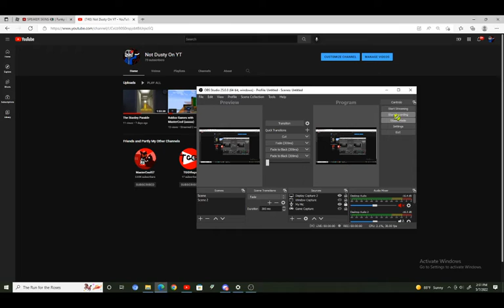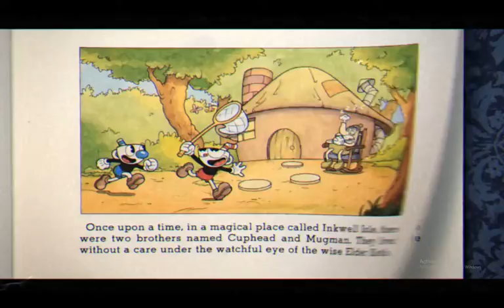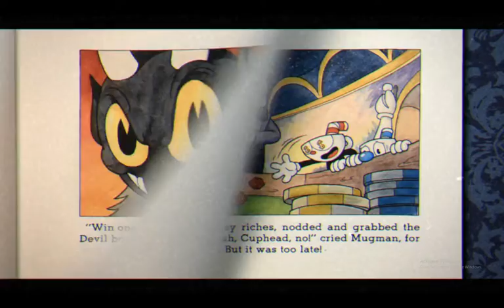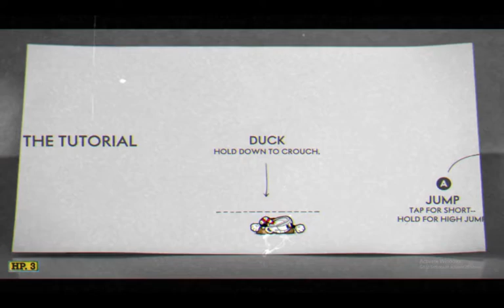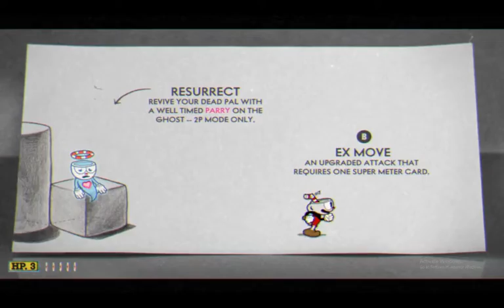Playing le Cuphead lol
Well, Cuphead and his pal Mugman, they liked to roll the dice. By chance they came on Devil's game and gosh they paid the price, paid the priiiiiiiiiiiiiiiice. And now they're fighting for their lives, on a mission fought with red, and if they proceed but don't succeed...welll, the Devil will take their heads!